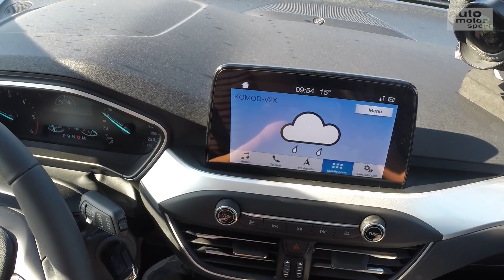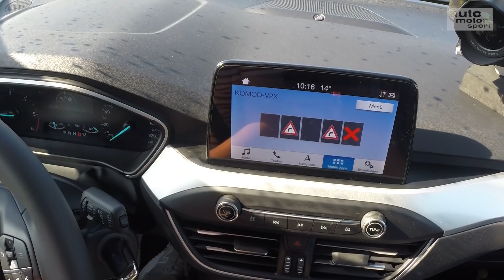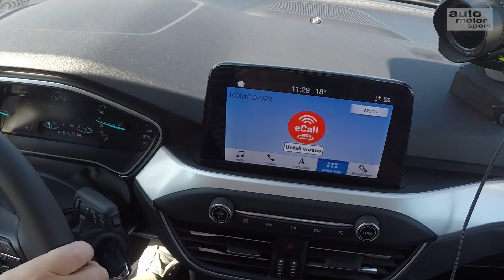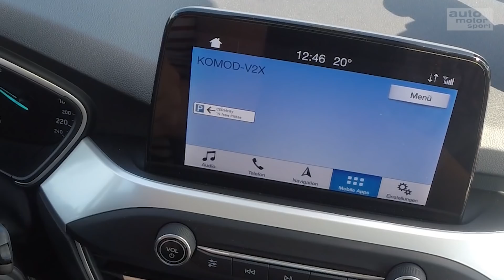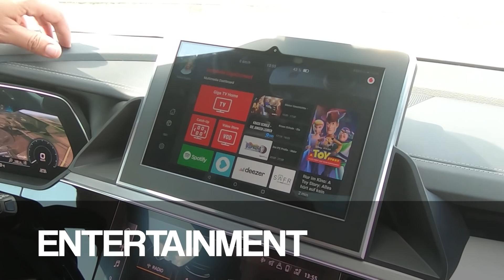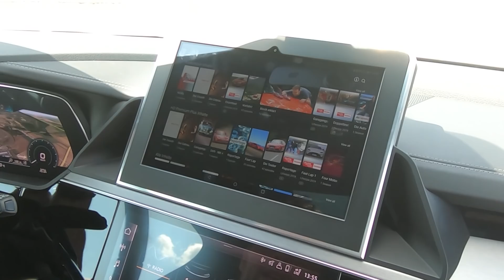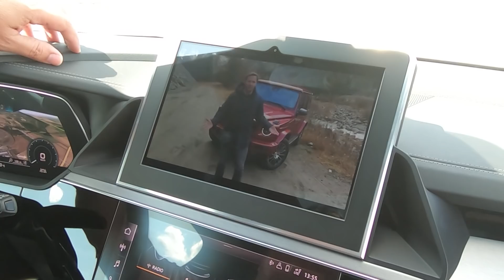5G im Auto: Was bringt der Daten-Turbo uns Autofahrern? - Bloch erklärt #74 | auto motor und sport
Die Mobilfunkanbieter haben sehr viel Geld ausgegeben: Knapp 6,6 Milliarden Euro wurden bei der Versteigerung der 5G-Lizenzen erzielt. Das Ziel: Schnelles Internet immer und überall. Aber hat das auch für uns Autofahrer Vorteile? Ja, denn künftig können auch Autos untereinander kommunizieren. Damit kann vor Glätte, Unfällen und weiteren Gefahren gewarnt werden. Alexander Bloch testet auf dem Prüfgelände in Aldenhoven die neue Technik.
Zu empfangen über folgende Pay TV-Plattformen:

Cablecom (Schweiz)
Swisscable-Verband (Schweiz)
Zattoo (Schweiz)
A1 Telekom (Österreich)
1&1 (Deutschland)